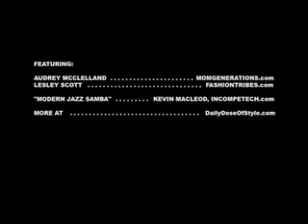Daily Dose of Style Red Carpet Futuristic Chic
An interesting trend emerged from the Spring 2010 runways we're calling Futuristic Chic: costume'y, over-the-top, and just plain fun.  In today's episode, we examine the coolest looks from the Spring 10 runways that will let you shine like the peacock you are at any red carpet, black tie or gala events on your schedule. We also find some great pieces that will allow you to rock the trend right away.